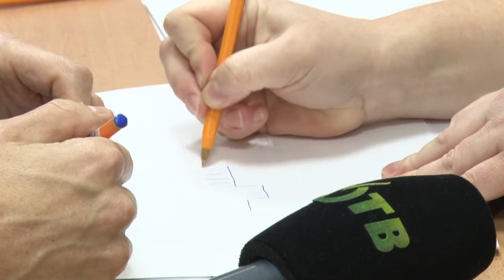Ершовская школа под контролем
Депутат Мособлдумы Дмитрий Голубков встретился с родительским сообществом и руководством Ершовской школы. Проверили качество проведенного ремонта, обсудили дополнительные пожелания.